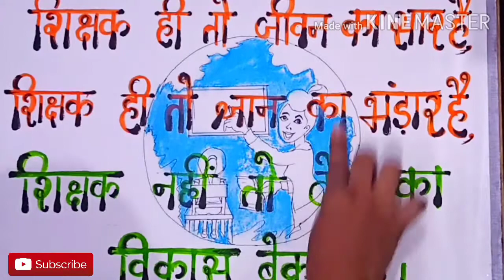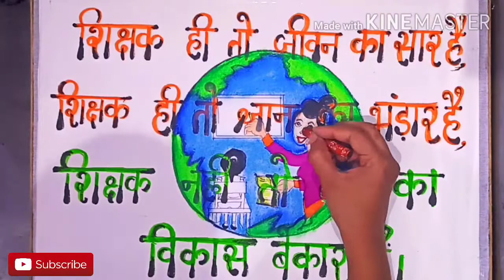Slogan on teacher's day with painting step by step . (Amazing artwork )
Hello friends aaj ki is video Mai main apko slogan poster on teacher's day banana sikhaungi . I hope you like and enjoy my video .

# slogan on teacher's day
# slogan Painting on teacher's day
# poster of teachers day
Amazing painting
Amazing slogan on teacher's day
# painting with slogan on teacher's Day